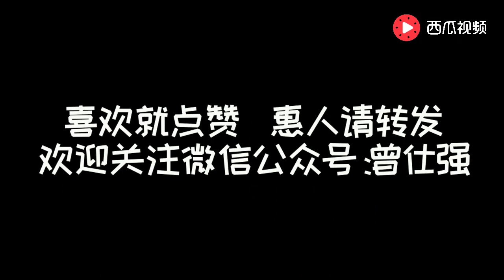曾仕强：我们人到底从哪里来？中国跟西方对神的观念有哪些不同？